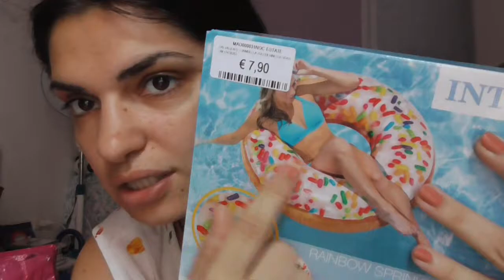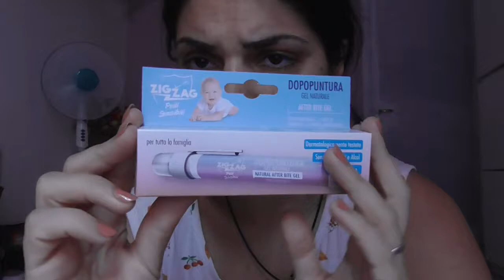New haul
ciao ragazzi nuovo video haul...ultimi acquisti e regalini...spero che il video vi piaccia...lasciate un like un commentino e iscrivetevi al canale...seguitemi sui social...vi mando un grosso bacio un abbraccio...ci vediamo al prossimo video...bye bye